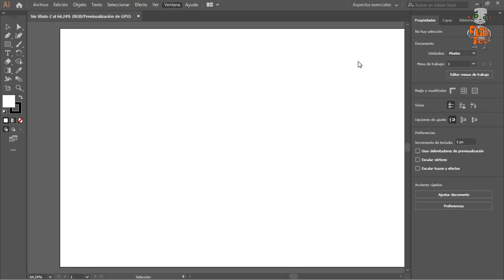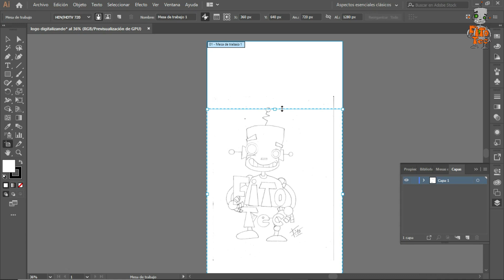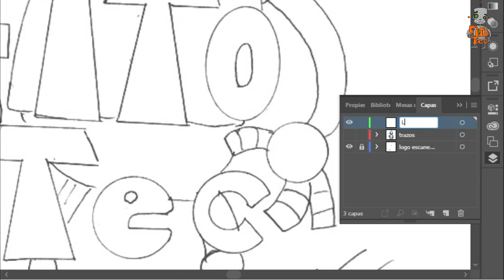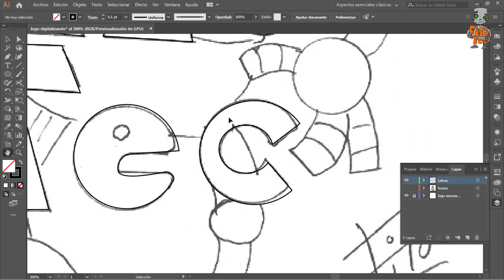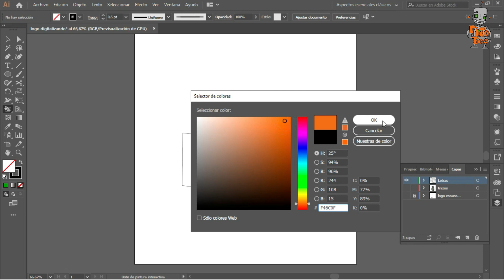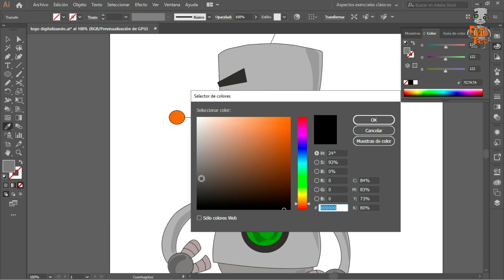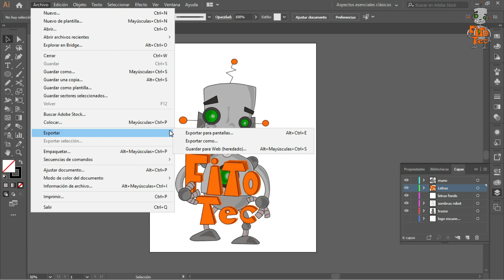Como crear un Logo desde Cero - Curso Illustrator - Clase 03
Tercer capitulo de Illustrator
donde les enseño Cómo crear un logo desde cero

Para que puedan entender bien todas las herramientas que vamos a usar, les recomiendo ver los anteriores capitulos